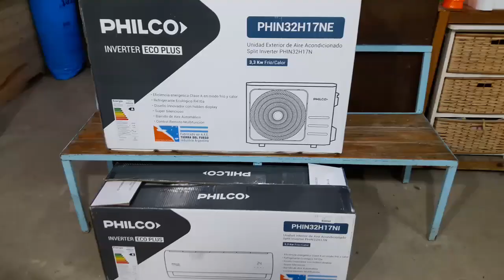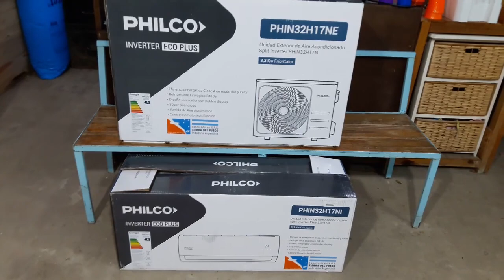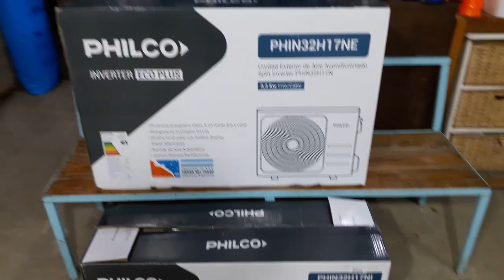AGRADECIMIENTO A MIS SUSCRIPTORES